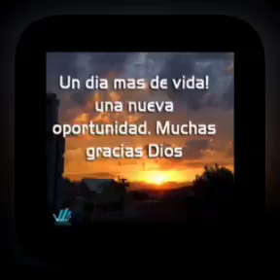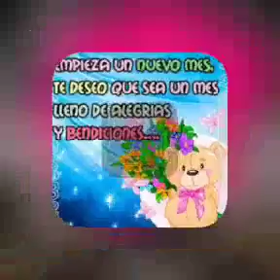19 de abril de 2017